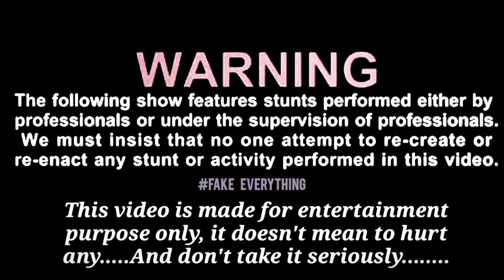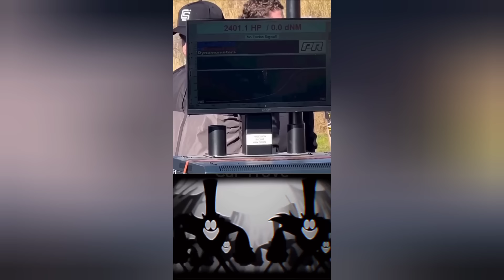🥶 Coldest TrollFace Compilation 🥶 Troll Face Phonk Tiktoks 🥶 Coldest Moments Of All TIME #12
V1- trial

If YOU film a video and think it is good , You Can submit videos to us using the link from channel's description.
Featured clips may generate earnings for You.

Check the channel description for the submission link.